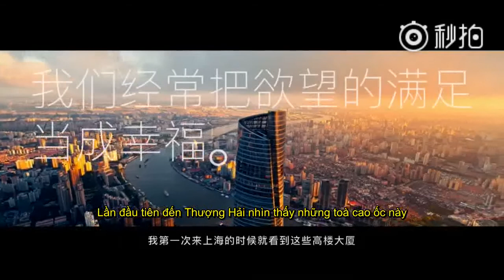Trailer Phim Dục vong chi thành 欲望之城 - Ngô Tú Ba 吴秀波 -Angelababy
Phim  Dục vọng chi thành 欲望之城  - Ngô Tú Ba  吴秀波  -Angelababy